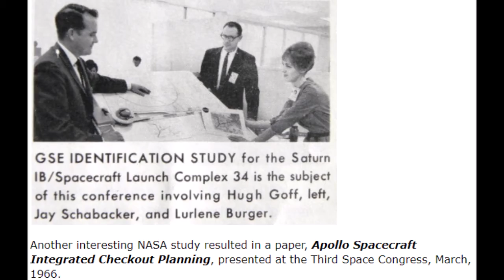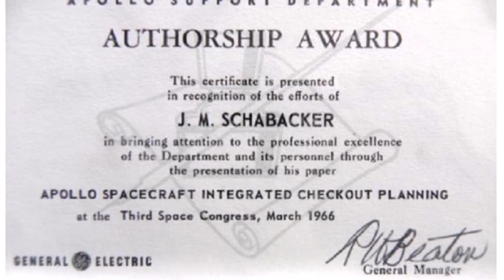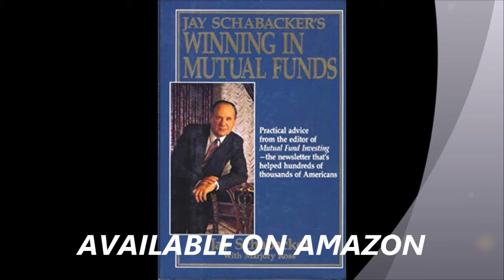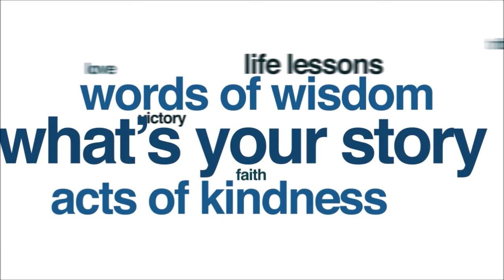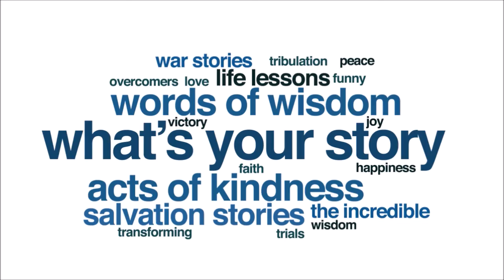How Jay Schabacker went from engineering, working for NASA to writing a Creation Science book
Author Jay Schabacker recounts his career, working as an engineer, being part of the Apollo program, through to his new book "Scientific Challenges to Evolutionary Theory: How These Challenges Affect Religion."

Go to Amazon and get a copy

Scientific Challenges to Evolutionary Theory: How These Challenges Affect Religion (Elm Hill Books, Aug. 2019) - There are few topics as divisive as the creation of our world. Creationists take one view and Evolutionists take another, with religion and science seeming to line up on either side. In this well-researched book, Jay Schabacker sets out to address all aspects of the giant battle between the two major belief systems, showing they have more in common than most people think.